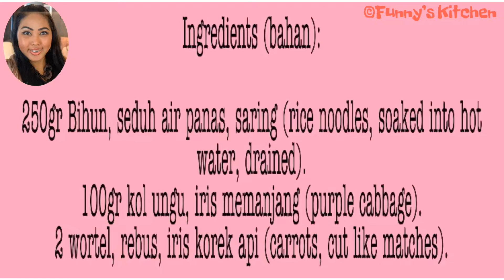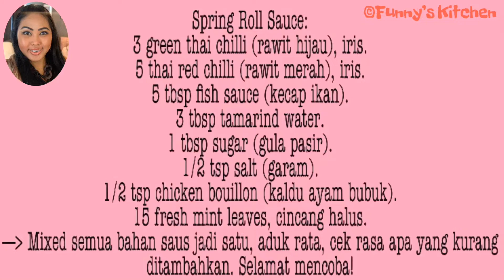BIKIN VIETNAMESE SPRING ROLLS ALA FUNNY’S KITCHEN!!!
Assalamualaikum semua, berhubung hari ini saya panen daun mints banyak jadi tadi kepikiran bikin “Vietnamese Spring Rolls”, kebetulan semua bahan-bahan ada lengkap dirumahku, apalagi baru panen lettuce juga beberapa hari yanh lalu.

Ooh ya, berhubung saya alergy udang jadi saya ganti udangnya dengan telur rebus and beef steak yang diiris. Yang mau ikutan bikin monggo dilihat cara buatnya di video youtube saya, good luck guys, salam santun selalu, stay safe & keep healthy everyone 🥰🙏.